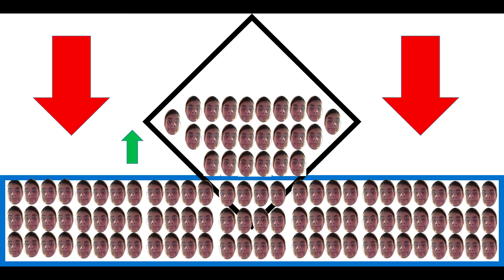DOPE SCIENCE 2 w/ McDowell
Today on baseball2134, we explore some more dope science experiments, and the science behind them.